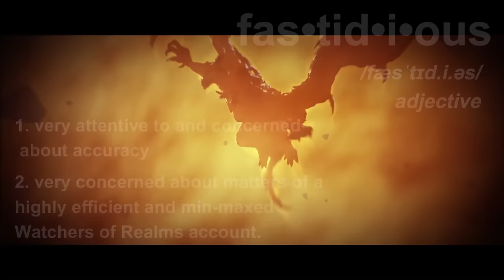GEAR RAID 4 - Official Guide - Stage 6 & My Best Strategy - NO VALKYRA ⁂ Watcher of Realms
Watcher of Realms has finally added its newest Gear Raid: GEAR RAID IV! And it is so hard and so fun... After well-over 12 hours of testing and trial & error, here is my absolute best strat! Really hope this helps you guys. Some amazing gear and resources to be earned in this new dungeon :) Enjoy!